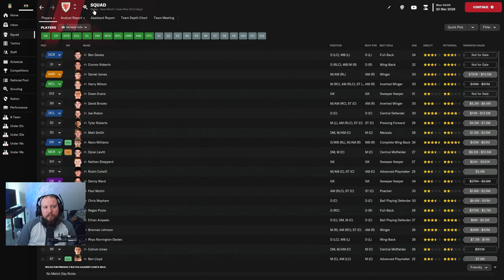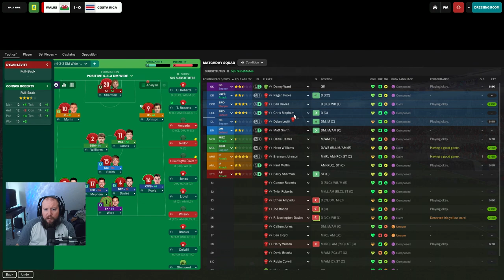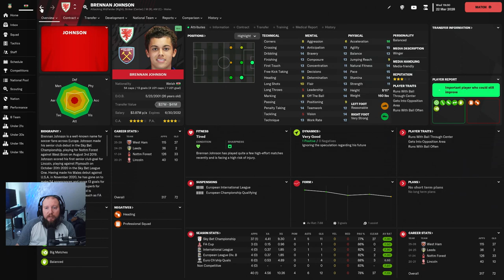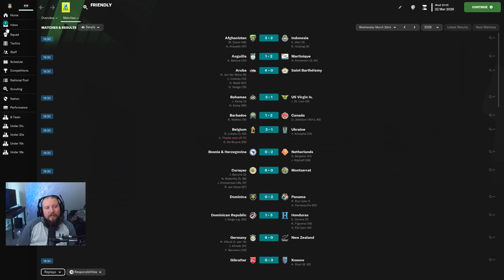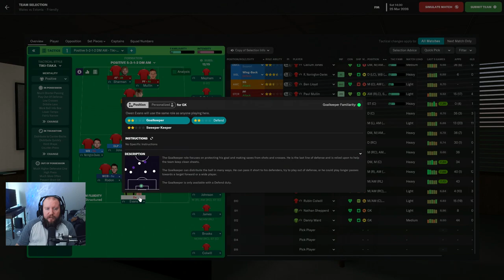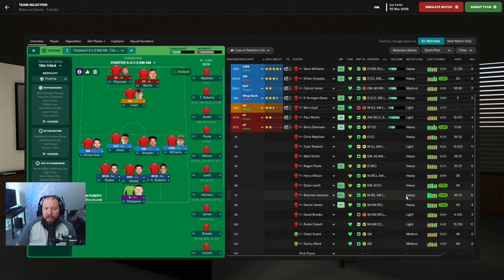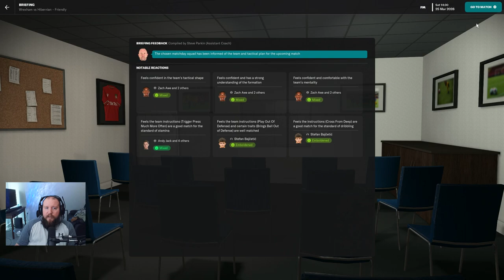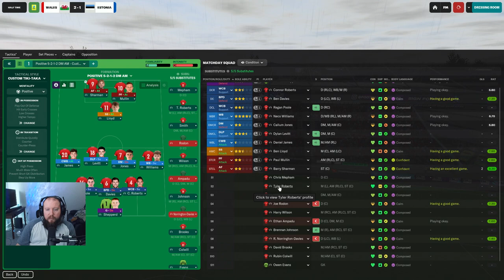Our First Friendlies as the Welsh National Team Coach! l Road to the League 2 l Episode 64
Hello and welcome to some International Football within the Road to the League 2 Wrexham series.  We have taken control of the Welsh National Team in hopes of getting them back into the top 50 in the world, move them higher into the top 25 and in the future compete in a future World Cup!  Enjoy!